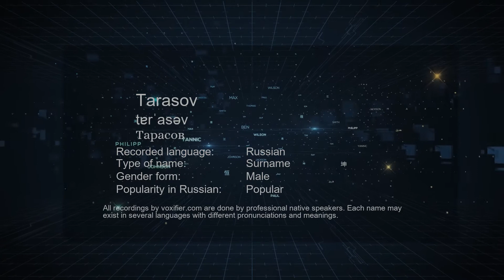How to Pronounce Tarasov (Тарасов) in Russian - Voxifier.com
This is the Russian pronunciation, gender, and phonetics recording of the name Tarasov (Тарасов). The same name may exist in other languages with different pronunciations. Check the meaning of name along with other possible pronunciations or similar names for free Voxifier uses the help of expert linguists to simplify pronunciations by replacing some special sounds with sounds more commonly available across all languages.